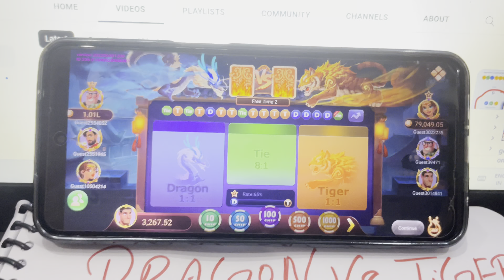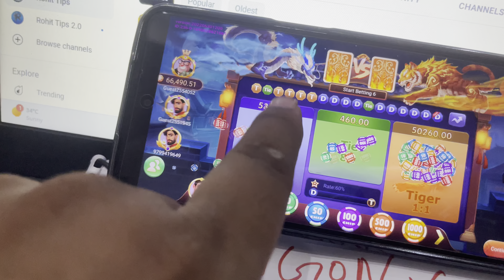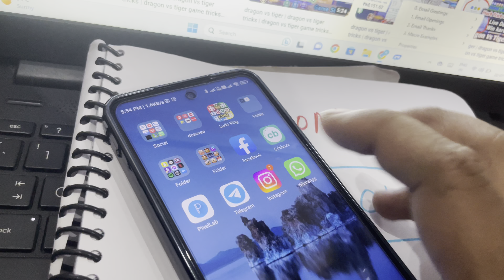dragon vs tiger | dragon vs tiger tricks | dragon vs tiger game tricks | dragon vs tiger tricks new